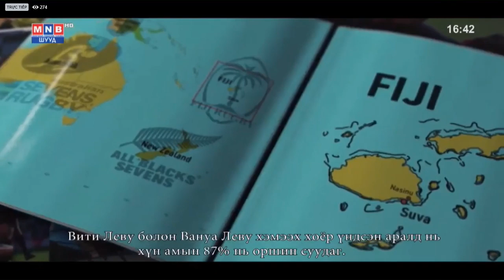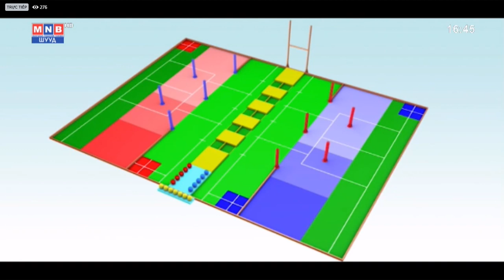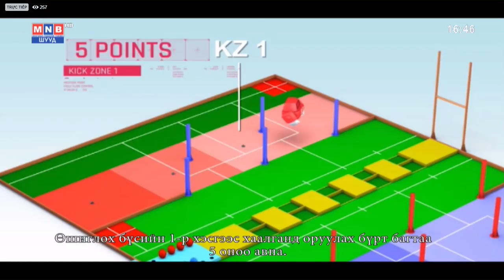ABU Robocon FIJI 2020 Theme And Rule FULL- Chủ đề và luật thi đấu Robocon 2020 Tại FIJI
ABU robocon 2020 FIJI
[ROBO RUGBY 7s]